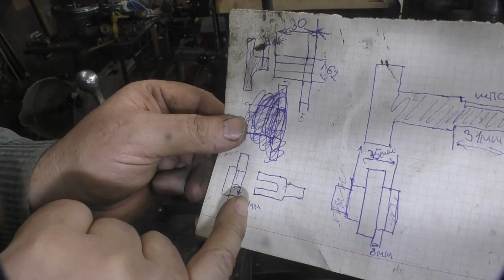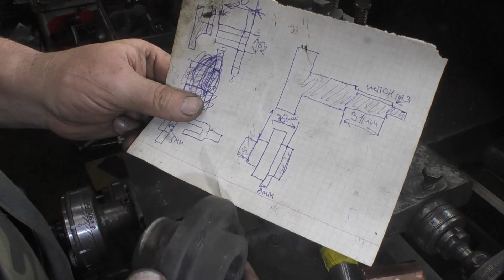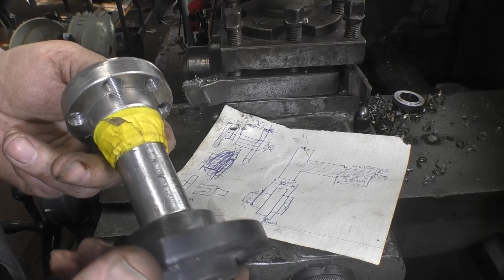Немного токарки для трактора.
Токарка для самодельного трактора.